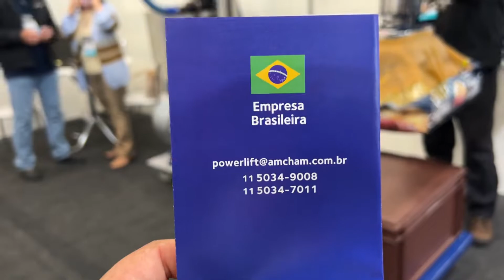Máquina de vácuo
PASSAROTE Compra e Venda de Máquinas e Ferramentas Usadas

ACESSE O SITE DA MÁQWEB USADOS PRA COMPRA MAQUINAS OPERATRIZES USADAS